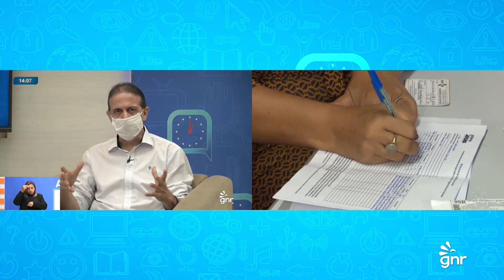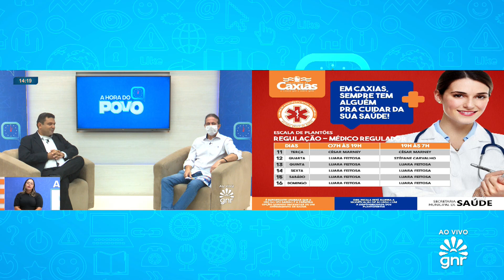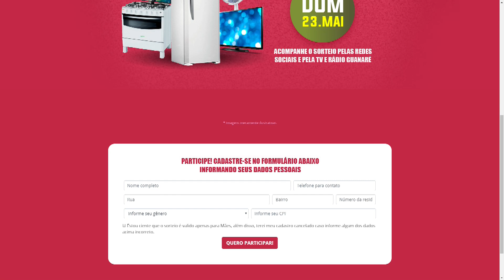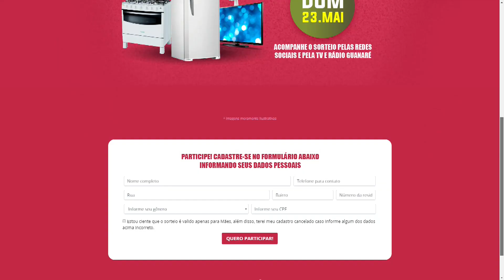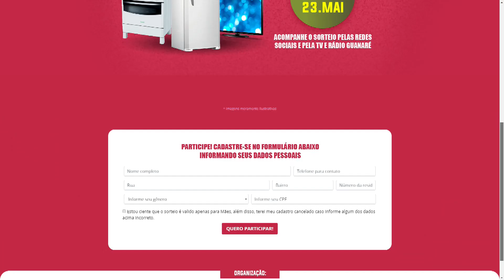A HORA DO POVO 11/05/2021